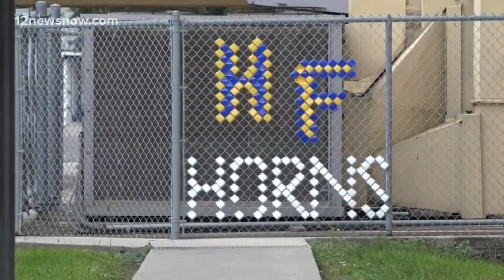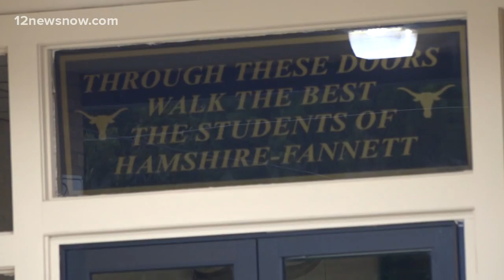'It just feels great,' Hamshire-Fannett ISD receives 'A' from TEA for 2018-2019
The TEA scores schools across Texas on overall performance, student achievement, school progress and closing gaps.